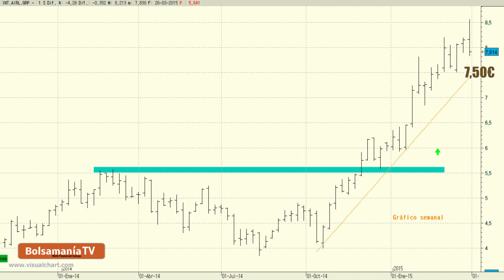Vídeo análisis técnico de IAG